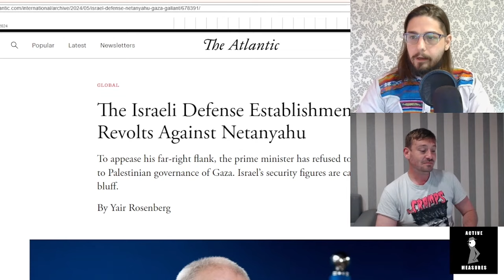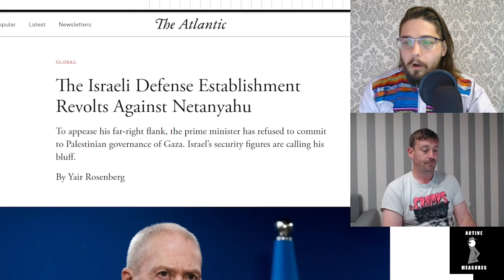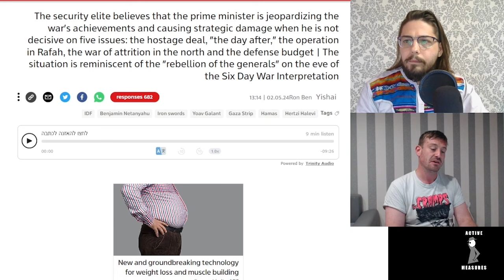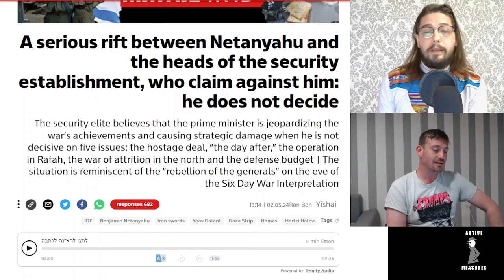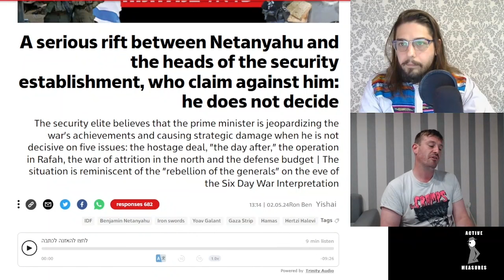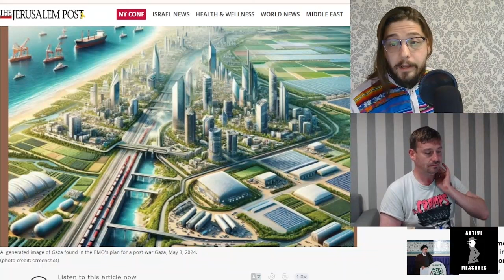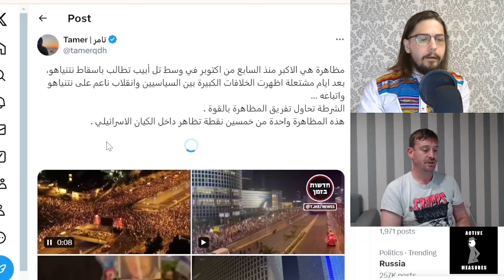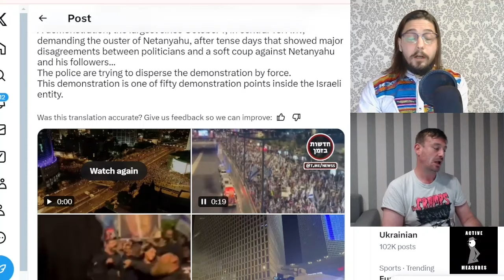The Coming Coup on Netanyahu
The international community, Israeli citizens, and the country's security establishment are all sick of Bibi's shit.